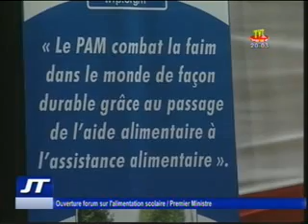Journal du 23 novembre 2016